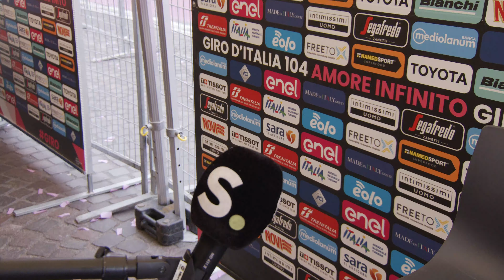Giacomo Nizzolo - Intervista all'arrivo - Tappa 13 Giro d'Italia 2021